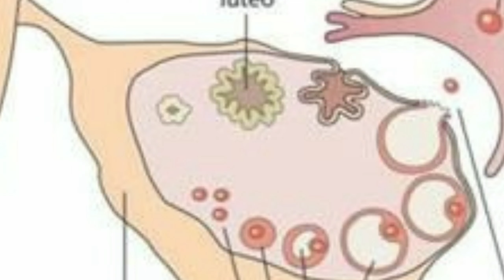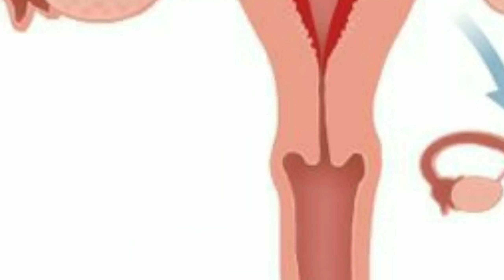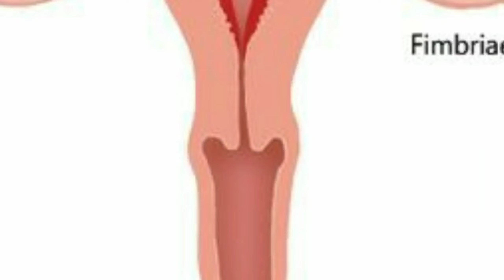follicular study in telugu day15|పాలిక్యూలర్ స్టడీ పీరియడ్ అయిన 15వ రోజు